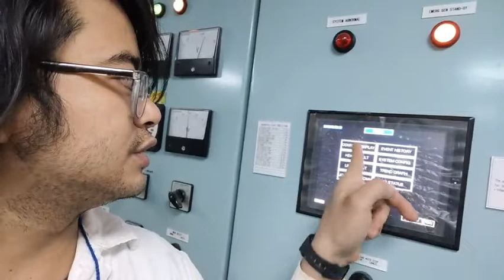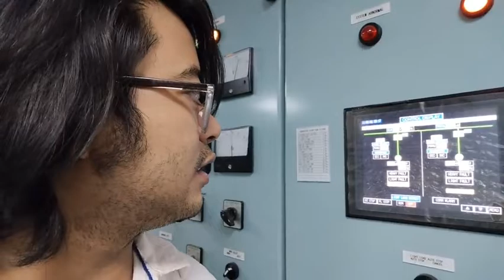Usap muna tayo guys habang stnby sa Engine Control Room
This is my personal vlog sharing my experiences to the World